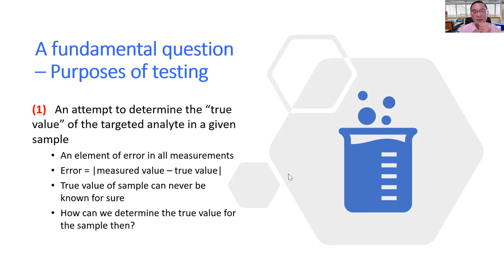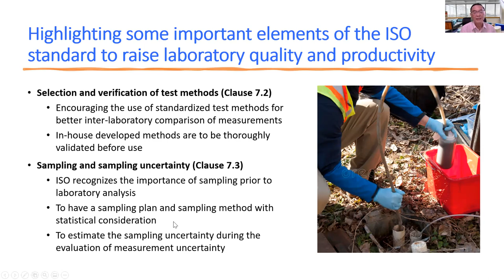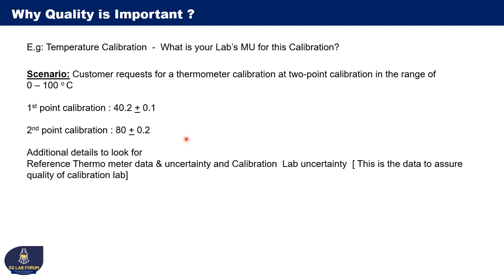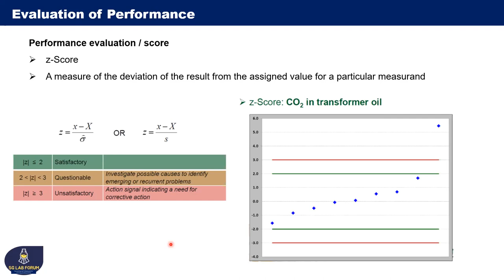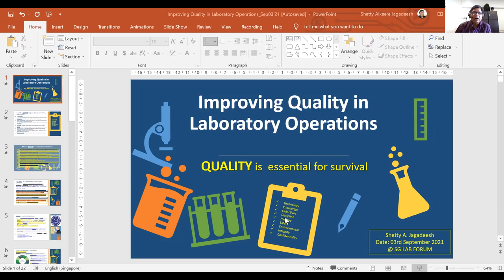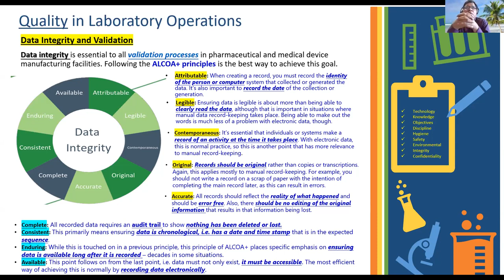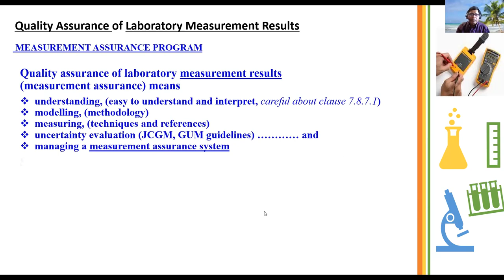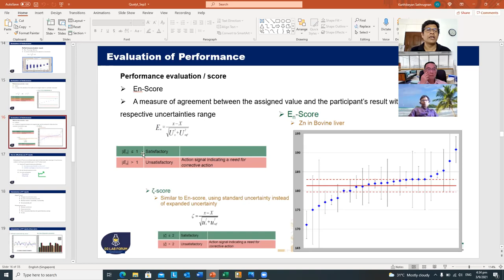Online Training | Improving Quality in Laboratory Operation | Sep 3, 2021 | 1-5 PM | QA/QC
IMPROVING QUALITY IN LABORATORY OPERATION
SG LAB FORUM is organizing a half day training course on improving quality in laboratory operation. This course is designed with an objective to benefit all lab staff to improve their understanding on QA/QC aspects to manage their day to day work efficiently and effectively.

This training will be held on September 3rd, 2021 from 1 PM – 5 PM.

Agenda:

Lecture 1

How ISO/IEC 17025 QMS will help improving Quality and Productivity in Laboratory Operation

Mr. Yeoh Guan Huah, GLP Consulting, Singapore

Technical consultant, having 30 years’ experience in Lab Operation

Lecture 2

What can we learn from our PT results and Daily QC data to improve quality in lab operation?

Dr Sathrugnan, President, SG Lab Forum / Business consultant, Frontier Lab

Technical expert, with 20 plus years’ experience in environmental, food and materials testing

Lecture 3

What are good practices to improve quality in Calibration Laboratories

Mr Shetty Jagadeesh, Quality Manager, ISOLAB(Singapore), Singapore

Technical expert, with 20 years’ experience in Calibration Laboratories

Training Fee – S$ 50

Who should attend: This course is open to all lab staff (junior to senior) and will benefit all to get improved understanding QA/QC for better performance in their day to day work.